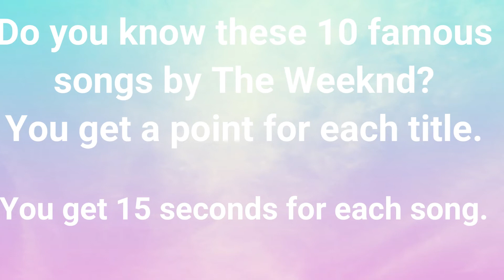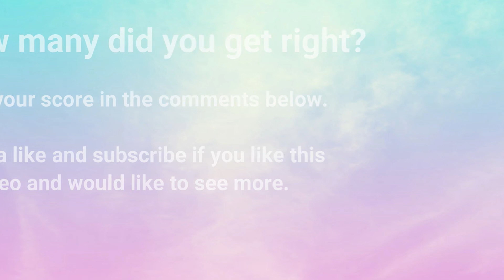Guess the song: The Weeknd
These are the 10 most famous songs by The Weeknd. Do you know the titles of these songs?
You get 1 point for each correct answer.